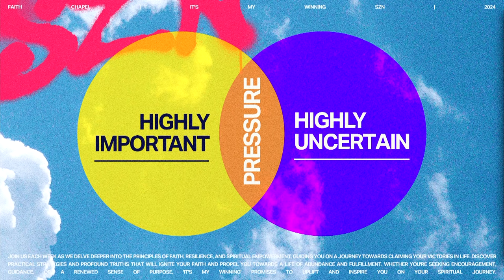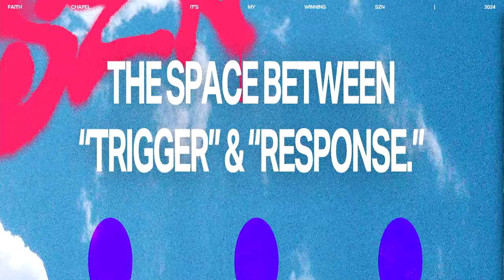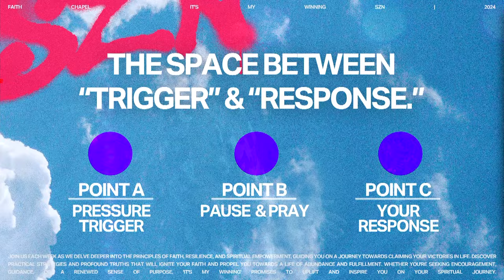A Winning Response to Pressure | Michael K. Moore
Pressure is a unavoidable part of life. Elevation and promotion without a change in pressure is impossible. As a Believer, you are not exempt from pressure but you do have an advantage. In this lesson, Michael K. Moore reveals what that advantage is and the role that your attitude plays.